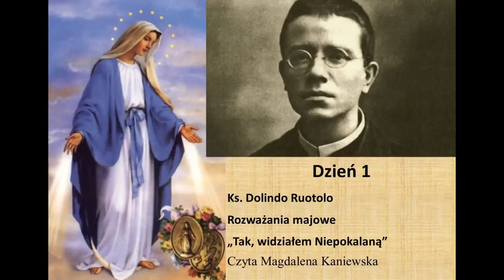Dzień 1 - ks. Dolindo Ruotolo „Tak, widziałem Niepokalaną”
Ks. Dolindo Ruotolo
„Tak, widziałem Niepokalaną”
Rozważania majowe
Czyta Magdalena Kaniewska